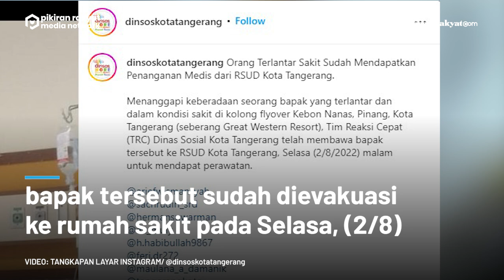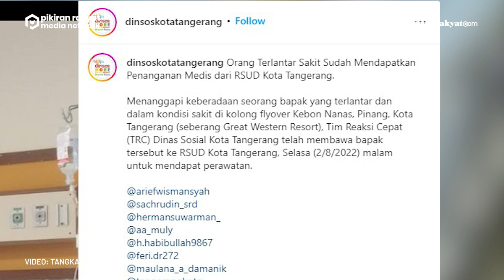Viral Video Seorang Bapak dengan Kondisi Memilukan di Bawah Flyover Serpong Tangerang, Ini Updatenya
Viral sebuah video yang memperlihatkan seorang bapak dengan kondisi memilukan di kolong atau bawah Flyover Serpong, Tangerang.
Terlihat kondisi pria tersebut sangat memilukan, yakni terlihat badan yang tinggal tulang dibalut kulit meringkuk dalam keadaan nafas tersenggal.
Saat ini, pria paruh baya tersebut sudah dievakuasi oleh team Tim Reaksi Cepat (TRC) dari pihak Dinas Sosial Kota Tangerang. Berdasarkan informasi yang didapat dari unggahan Instagram @/dinsoskotatangerang, bapak tersebut sudah dievakuasi ke rumah sakit pada Selasa, 2 Agustus 2022 malam.
Rohmat Rianto/PRMN
Vid. Editor: Gesang /PRMN